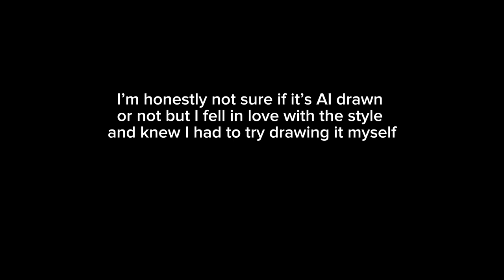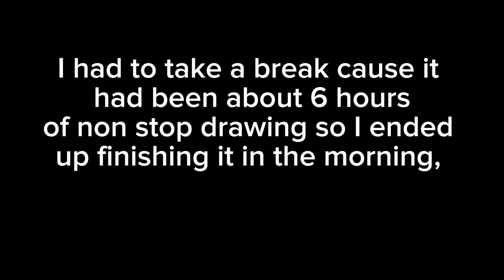Graphite speed draw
Speeeeeeed

Måneskin - GOSSIP (Sped up/Nightcore)